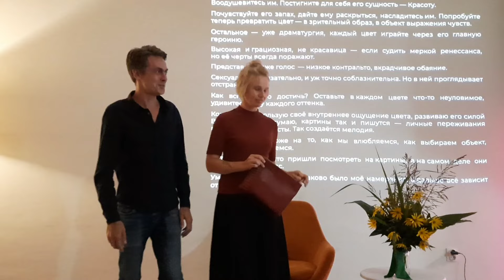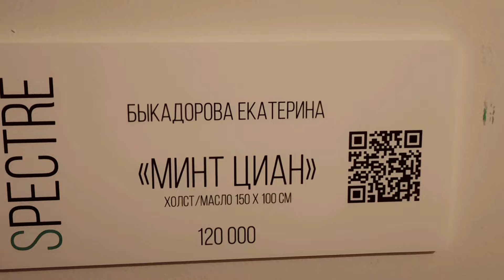Выставка Екатерины Быкадоровой а галерее SPOT GALLERY. Сочи, Горького, 43а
Куда сходить в Сочи. Творчество. Живопись sochi sity